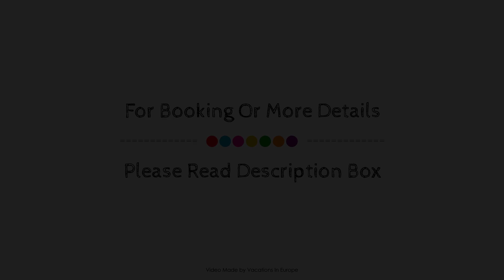Panos Lyxyru Studios, Paros Island, Greece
Searching For
1. Panos Lyxyru Studios - Paros Island
2. Panos Lyxyru Studios - Paros Island Virtual Tour
3. Panos Lyxyru Studios - Paros Island Rooms
4. Panos Lyxyru Studios - Paros Island Amenities
5. Panos Lyxyru Studios - Paros Island Videos
6. Panos Lyxyru Studios - Paros Island Offers
7. Panos Lyxyru Studios - Paros Island Deals
Audio Credit:
Track Title: Reasons To Hope
Artist: Reed Mathis